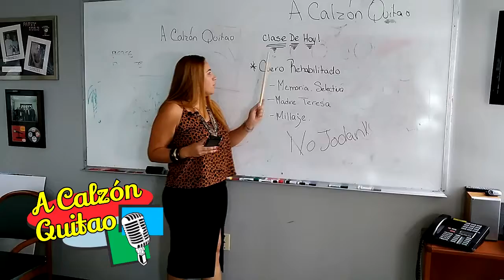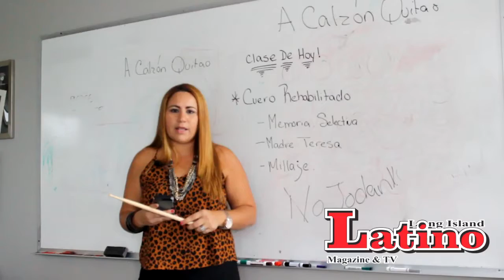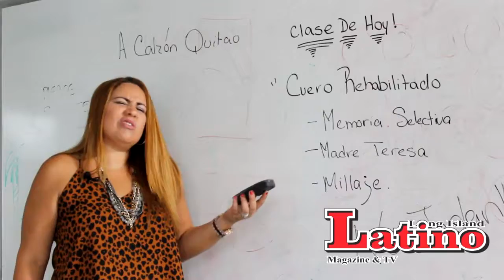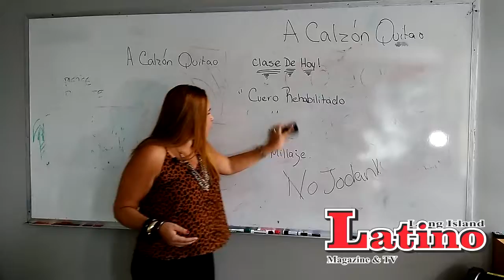A Calzón Quitao Con Ana Maria, capitulo 2: Cuero Rehabilitado